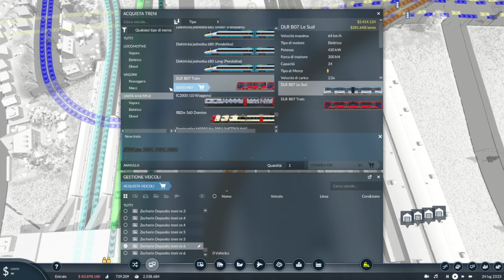[Transport Fever 2] - Avanti con il TPL e colleghiamo l'aeroporto di Gneventin - #06